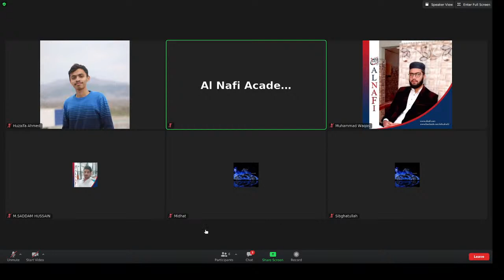Al Nafi Recite Quran Class By Sheik Mohammed El-Shahat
This is Al Nafi, an online education platform, providing quality education to our young generations at a price affordable to everyone.